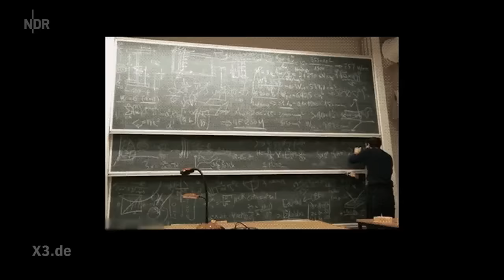Corona-Song für Jugendliche: "Und es gibt keine Party" | extra 3 | NDR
Alles, was Jugend ausmacht, ist derzeit nicht möglich. Tanzen - geht nicht, Party - geht nicht, Abenteuer-Reisen nach Australien – geht nicht. Dennis Kaupp und Jesko Friedrich versuchen euch mit einem Song aufzuheitern.